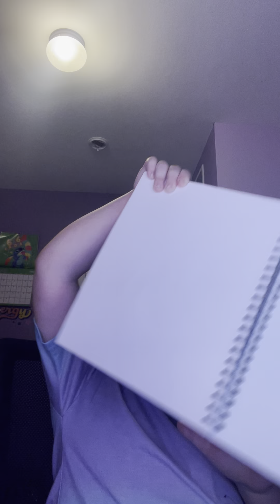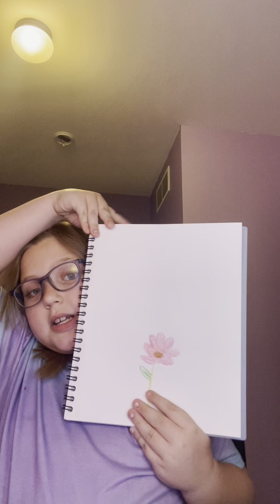Art video guys